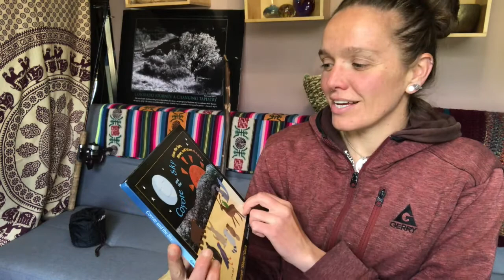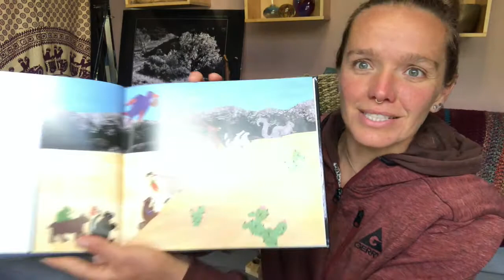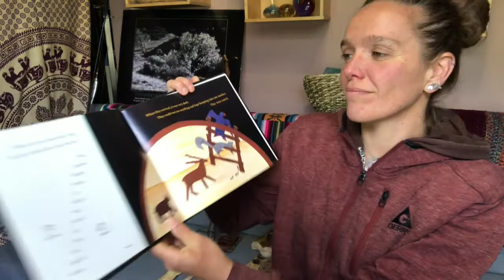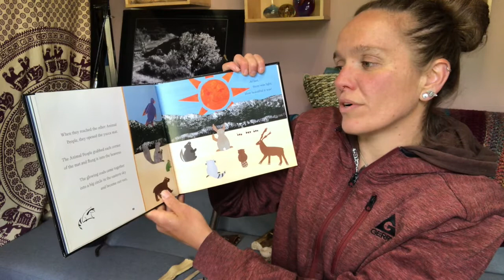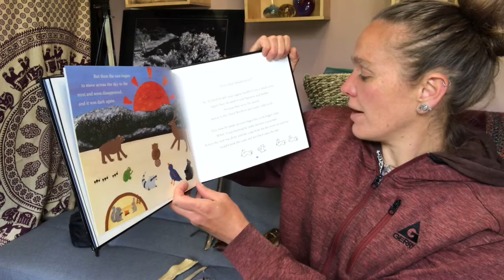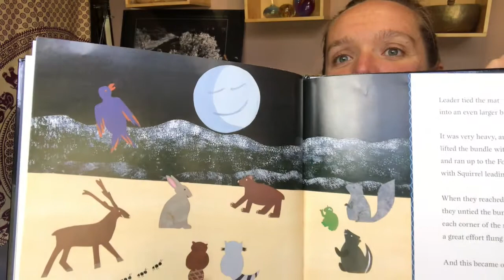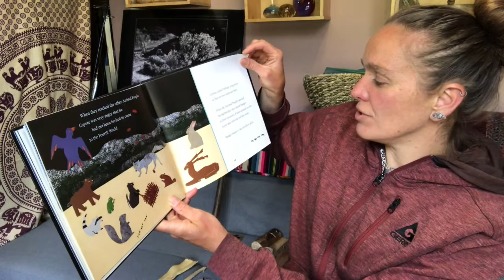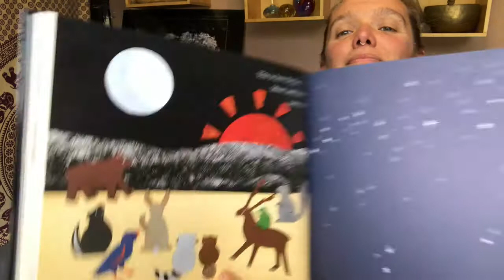Fire by Friction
Video by Lylah Jarvis